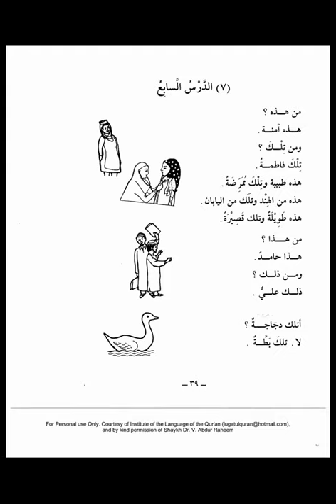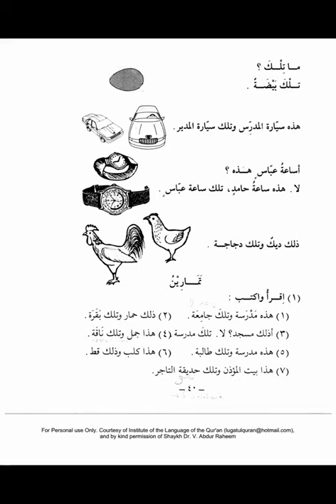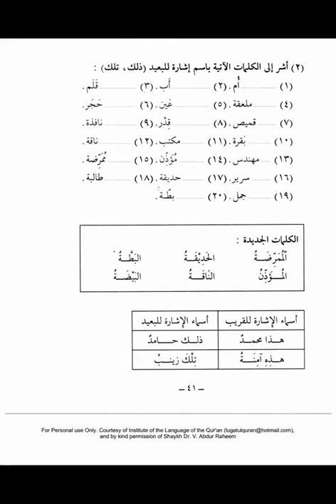Medina Buch ┇ Arabisch lernen A1 Dourous Arabiyya Lektion 07┇Bilkalem